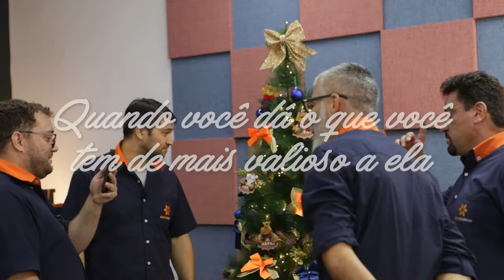FELIZ NATAL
É tempo de reafirmar parcerias, e olhar para a frente com determinação e otimismo, levando conosco todas as lições que aprendemos.

O grupo Samatec desejam a vocês um Feliz Natal e um Ano Novo muito próspero. Esperamos, por mais um ano, compartilhar grandes momentos e conquistas!